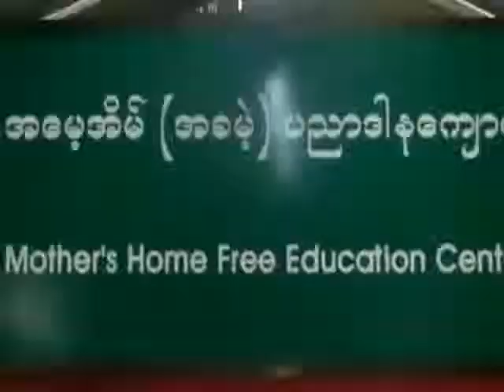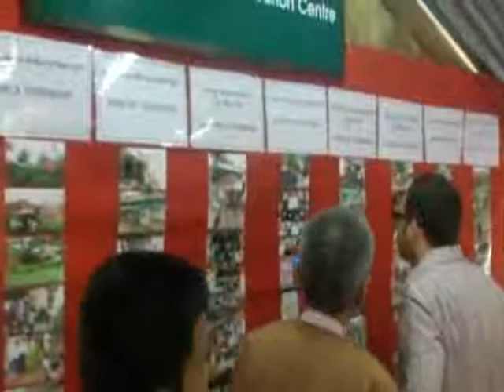British diplomat visits Mother Home free education center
ရန္ကုန္ၿမိဳ႕ ၿဗိတိသွ် သံရုံးအရာရွိ မစၥတာ ေပါလ္ ၀ွစ္တင္ဂန္ဟာ ဒီကေန႔မနက္ ၈ နာရီက ရန္ကုန္တုိင္း လႈိင္သာယာၿမိဳ႔နယ္မွာရွိတဲ့ အေမ့အိမ္အခမဲ့ညာဒါနေက်ာင္း ကုိသြားေရာက္ေလ့လာခဲ့ပါတယ္။
မစၥတာ ေပါ ၀ွစ္တင္ဂန္အေနနဲ႔ လိႈင္သာယာအေမ့အိမ္ပညာဒါနေက်ာင္ရဲ့ ပညာေရးဖြံ႔ၿဖိဳးတုိးတက္မွဳေတြကုိ အကူအညီေပးဖုိ႔အတြက္ အခုလုိလာေရာက္ေလ့လာခဲ့တာလည္းျဖစ္ပါတယ္။
ဒါ့အျပင္သူဟာ ေက်ာင္သားမိဘေတြနဲ႔လည္း ေတြ႔ဆုံခဲ့ပါတယ္။
ဒီအေမ့အိမ္ပညာဒါနေက်ာင္းနဲ႔ပက္သက္လုိ႔ မစၥတာ ေပါလ္ ၀ွစ္တင္ဂန္ရဲ့ ေမးျမးန္းခ်က္ေတြကုိ အမ်ိဳးသားဒီမုိကေရစီအဖြဲ႔ခ်ဳပ္မွ  ဦးႏုိင္းႏုိင္း ၊ ေဒါက္တာမ်ိဳးေအာင္အပါအ၀င္ ျပည္ေထာင္စုဒီမုိကေရစီပါတီ ဥကၠဌေဟာင္း ကုိျဖိဳးမင္းသိန္းတုိ႔က လုိက္လံရွင္းျပေပးခဲ့ၾကပါတယ္။
လွိဳင္သာယာအေမ့အိမ္ပညာဒါေက်ာင္းဟာ ေက်ာင္းးမေနႏုိင္ၾကတဲ့ မရွိဆင္းရဲသာခေလးေတြ အတြက္ အဓိကရည္ရြယ္ျပီးဖြင့္လွစ္ထားတာျဖစ္ပါတယ္။
လႈိုင္သာယာအေမ့အိမ္ပညာဒါနေက်ာင္းကုိ အမ်ိဳးသားဒီမုိကေရစီအဖြဲ႔ခ်ဳပ္ အေထြေထြအတြင္းေရးမွဴး ေဒၚေအာင္ဆန္းစုၾကည္ရဲ့ ညႊန္ၾကားခ်က္နဲ႔  ၂၀၁၁ ခုႏွစ္ ဇန္န၀ါရီလ ၁၇ ရက္ေန႔မွာ စတင္ဖြင့္လွစ္ခဲ့တာျဖစ္ပါတယ္။